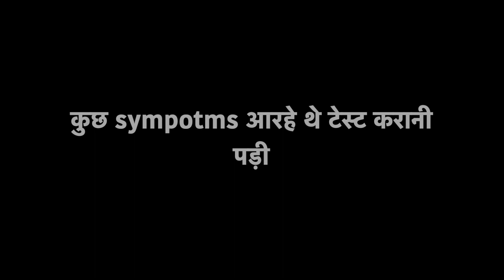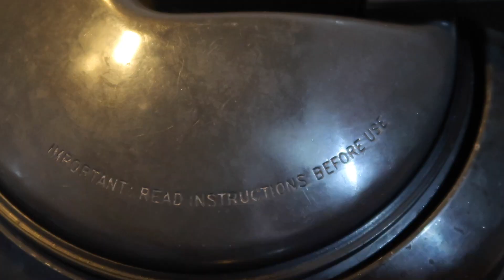कोरोना के जाँच के बाद हो रही है घबड़ाहट क्या आएगा रिपोर्ट !!!!!!!